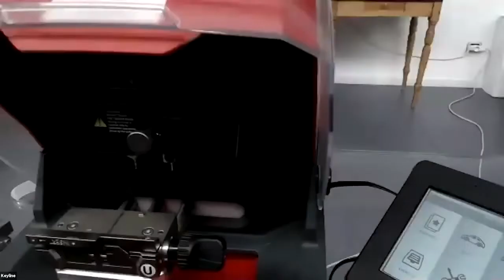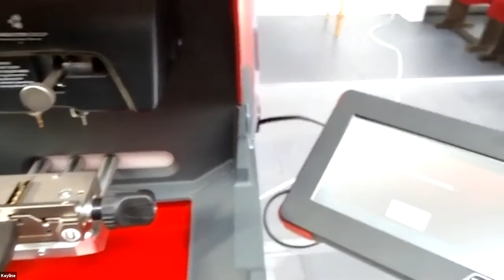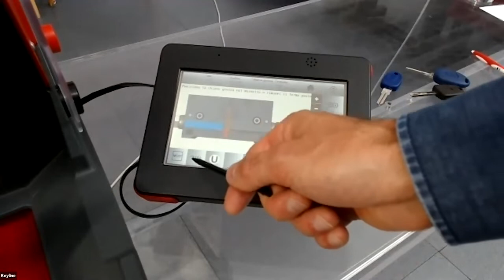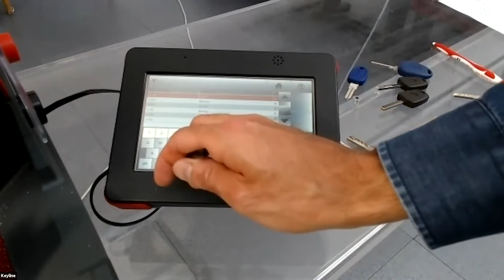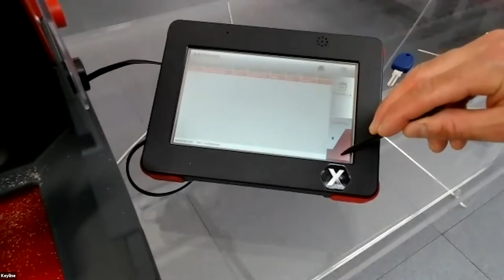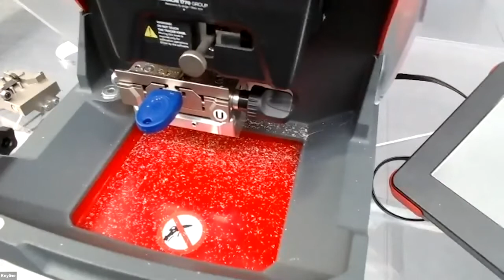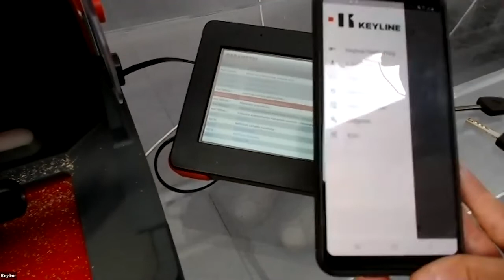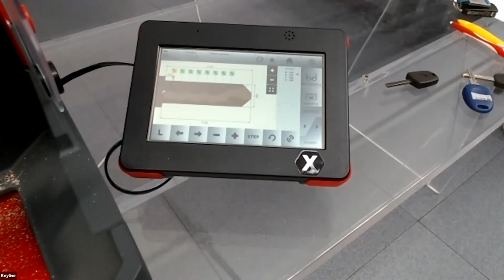GYMKANA 994 - Live Demo | Italiano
Dimostrazione sulla Gymikana 994, la duplicatrice elettronica per chiavi automotive laser e piatte.